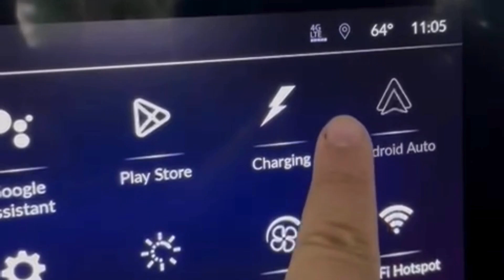Easy EV Charging for ZDX Drivers - Bethesda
Charging your electric vehicle has never been easier! ZDX drivers now have access to a growing network of charging stations at shopping centers and restaurants. Stay powered up and on the go by using our interactive map to find the nearest charging stations in Bethesda.